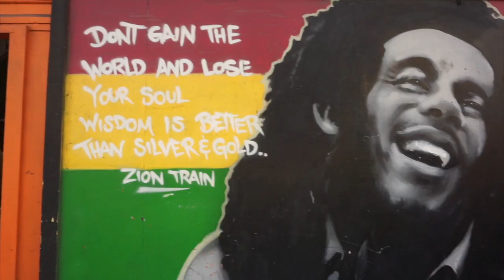San Jose Open | Vlog 2020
SKIP TO JIU JITSU 0:16